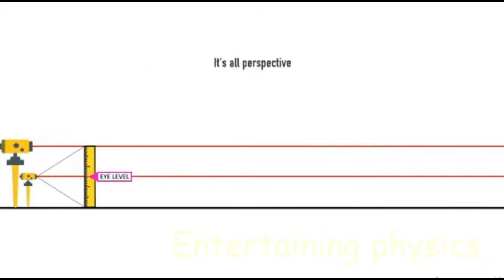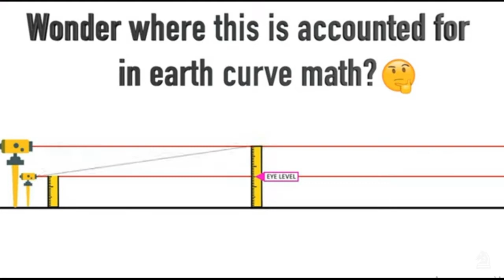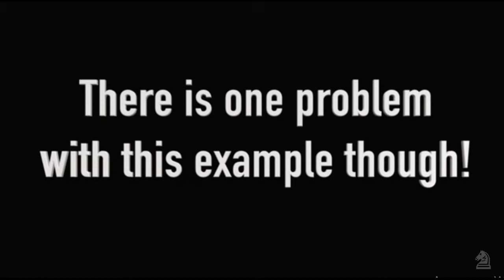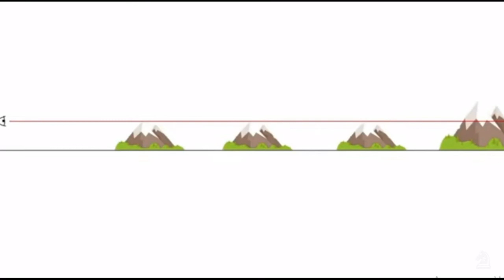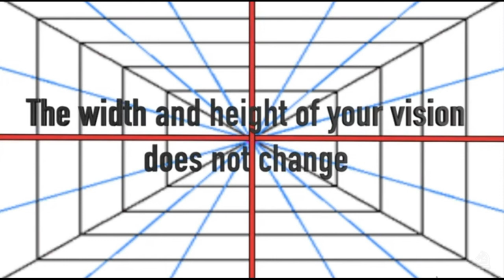Law of Perspective in Entertaining Physics ⏐ Relearning School Subjects I Перспективное Направление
Law of Perspective in Entertaining Physics
Relearning School Subjects

✅ Feed Yout Mind for Free with Alt Ctrl Del ♞